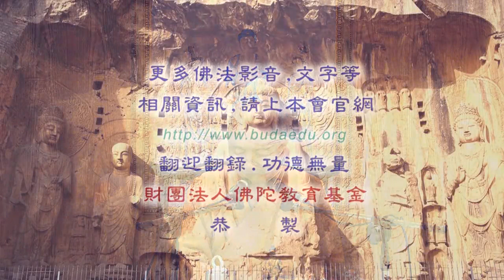摩訶止觀--第006集/淨台法師主講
摩訶止觀 (續講中)
佛學講座/法師宣講/法華宗、天台宗/
主講者：淨台法師
啟講日期：2018年03月12日
演講地點：佛陀教育基金會本會地下室教室

主講者簡介：淨台法師，大學時期為台大晨曦社副社長，民國八十一年在南投淨律寺出家，研學過南北傳及藏傳佛法，教宗天台，行歸淨土，曾在圓光佛學院教授南山律在家備覽，現為瑞芳慈音寺住持；九十六年四月六日承接汐止白雲寺上宗下興長老法脈，為天台宗第四十七代法嗣。